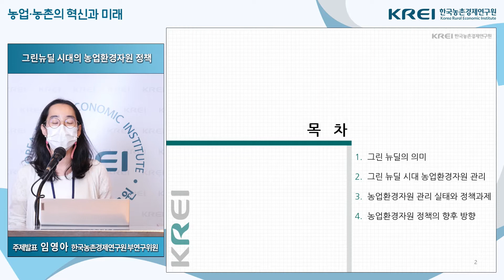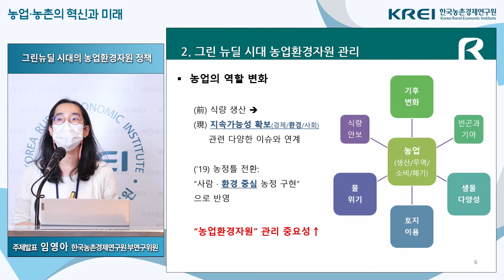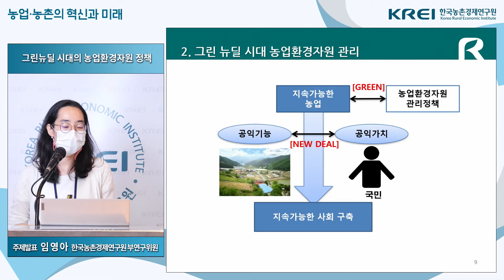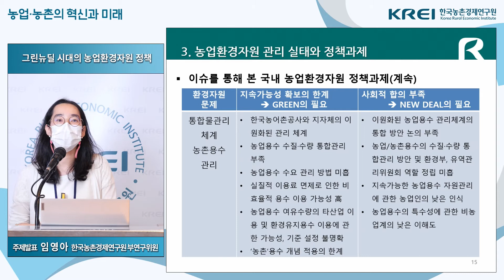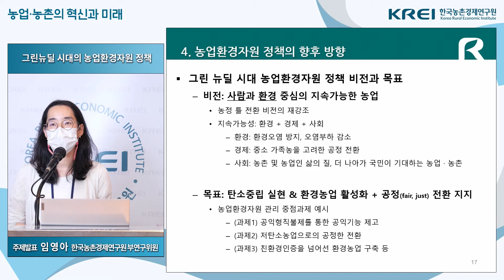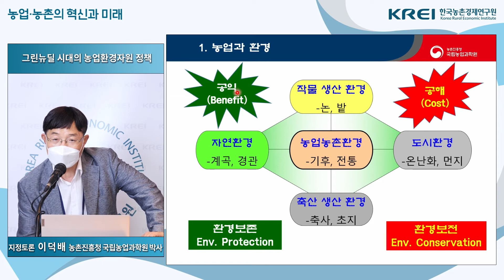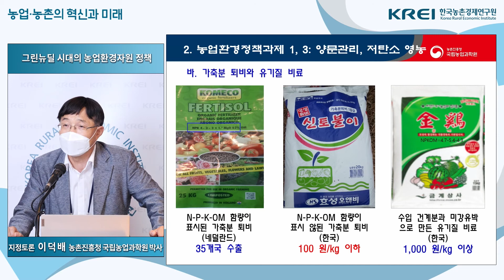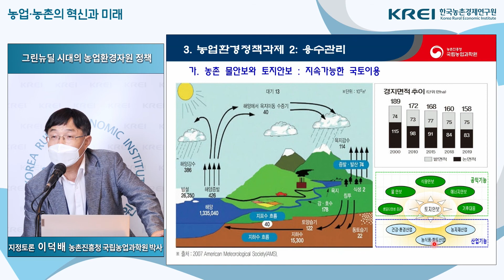그린 뉴딜 시대의 농업환경자원 정책 [농업·농촌의 혁신과 미래 토론회]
[농업·농촌의 혁신과 미래 토론회]
그린 뉴딜 시대의 농업환경자원 정책
발표: 임영아 부연구위원 (한국농촌경제연구원)
지정토론: 이덕배 박사 (농촌진흥청)